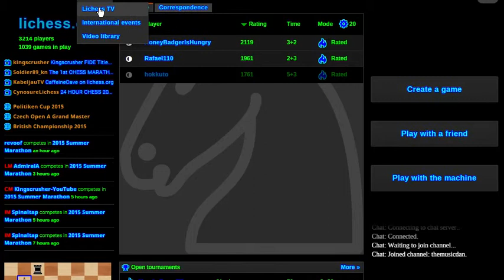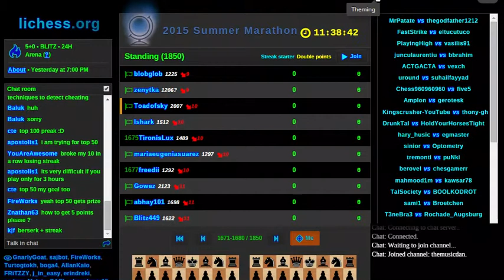Lichess Summer Marathon, Part 1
Here we go!